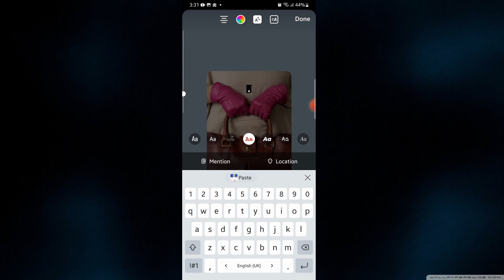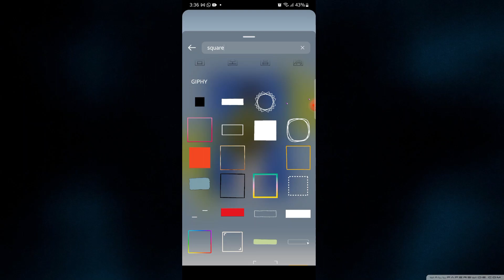2 Instagram Story Ideas for a Bag Shop | Designer Bag Brands | Azeenbasics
Looking for ideas for a bag shop or designer bag brands on Instagram? Look no further! In this video, I'm sharing two fun, creative and stylish Instagram Story Ideas for a bag shop or designer bag brands.

Whether you're in the market for a new bag or just want to show your support for a favorite bag brand, these ideas are sure to get the message out there. Whether you're a lifestyle blogger or just starting out, these story ideas will help you create content that's both interesting and effective!
An amazing story idea using only sources | Azeenbasics
Bring in your latest stock of designer bags and show them off on Instagram Stories!
2 Instagram Story Ideas for a Bag Shop or Designer Bag Brands